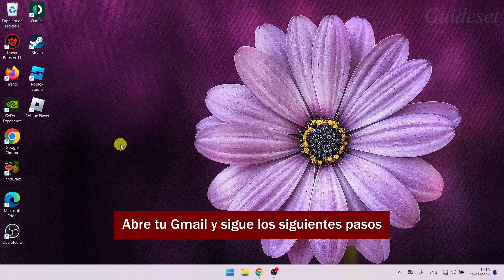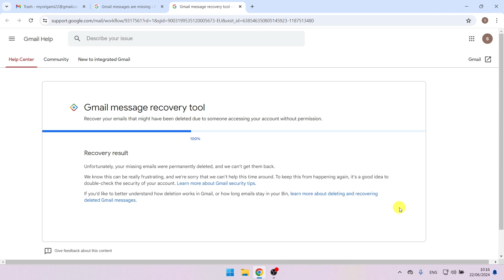Cómo Recuperar Correos Electrónicos Eliminados Permanentemente De Gmail | Paso a Paso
Cómo recuperar correos electrónicos eliminados permanentemente de Gmail
En este video, aprenderá cómo recuperar correos electrónicos eliminados permanentemente de Gmail paso a paso. Recuperar correos electrónicos eliminados permanentemente de Gmail es muy fácil y puedes hacerlo fácilmente con este tutorial.